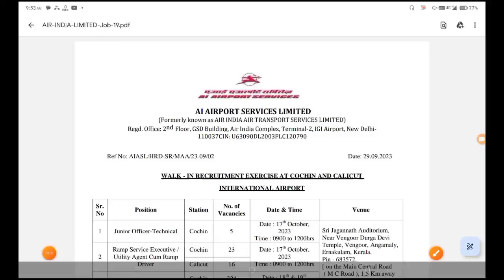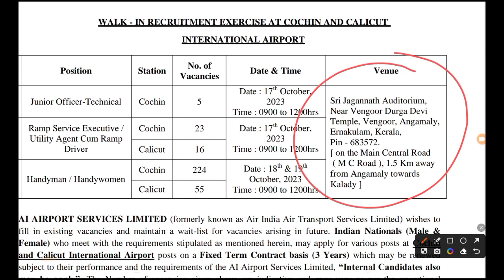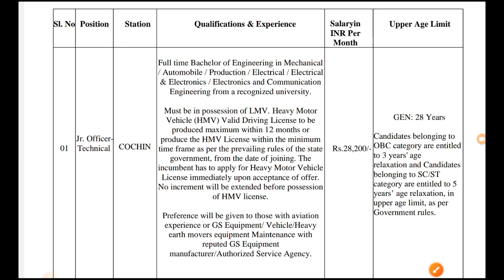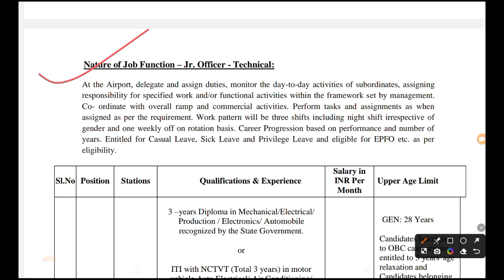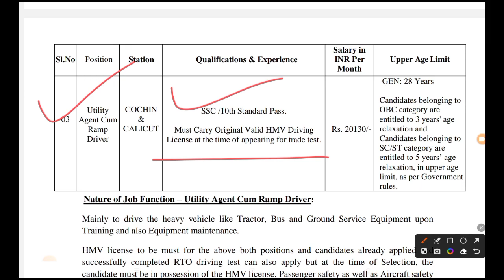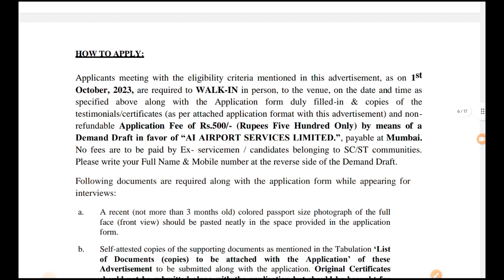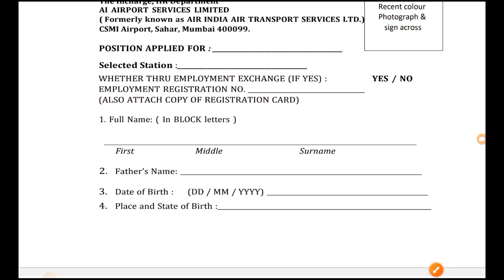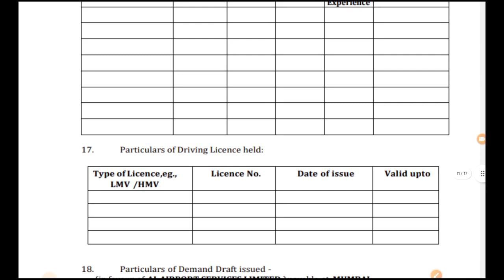पूर्व सैनिकों के लिए एयरपोर्ट की नई भर्ती | Ex servicemen job